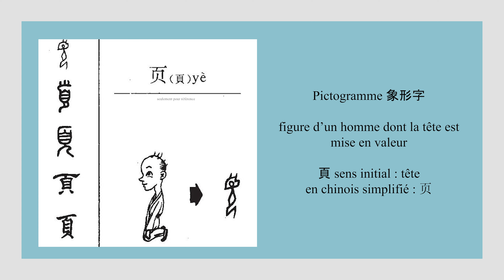Calligraphie chinoise un caractère par jour n°560 : 頁 page, feuille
Calligraphie chinoise un caractère par jour n°560 頁 (页) page, feuille
@weilicalligraphie Atelier de calligraphie et de peinture chinoises en ligne

Le caractère 頁 est un pictogramme dont le sens initial est "tête". Il figure un homme dessiné avec la tête mise en valeur. Sens, actuel, page et feuille.